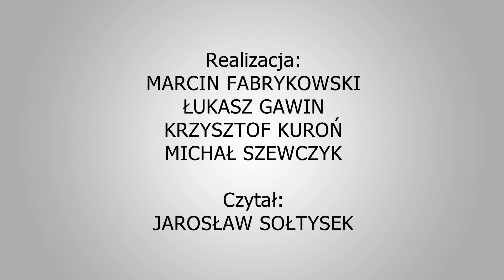Kajetan Gornig - Adam Neumann. Pierwsza debata prezydencka 1 na 1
W debatach prezydenckich w formule 1 na 1 pytań nie zadają dziennikarze. Oddajemy pole kandydatom, pilnując jedynie rygoru czasowego. Każdy z uczestników debaty zadaje swojemu konkurentowi 3 pytania, na które ma po 30 sekund. Czas na odpowiedź to 90 sekund, odniesienie się do odpowiedzi - 15 sekund. Na koniec debaty, każdy z kandydatów ma równo minutę na podsumowanie i przekonanie widzów do swojej wizji miasta.

Przypomnijmy, przedterminowe wybory prezydenta Gliwic odbędą się 5 stycznia 2020 roku.